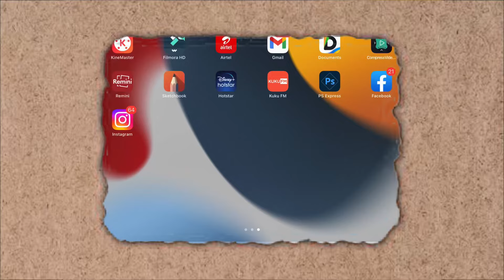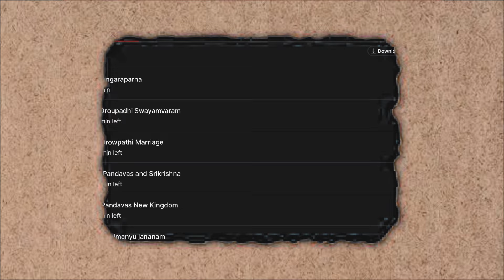Audiobooks new concept/audiobooks in Telugu/kukufm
Hi friends,
Welcome back our @Apjgk

Kukufm
Audiobooks
Mythology
Ramayanam book
Mahabharata book
Inspection books

telugubooks reading
# ramayanam